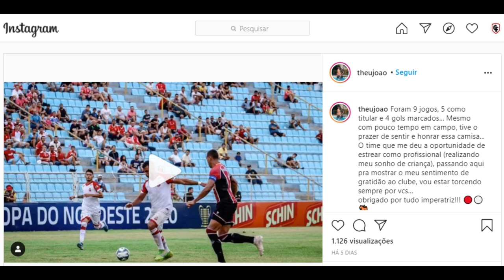MERCADO DO FUTEBOL MARANHENSE - REFORÇOS CHEGANDO NO IMPERATRIZ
Confira as últimas novidades do mercado da bola no futebol maranhense, em especial os novos reforços do Imperatriz.